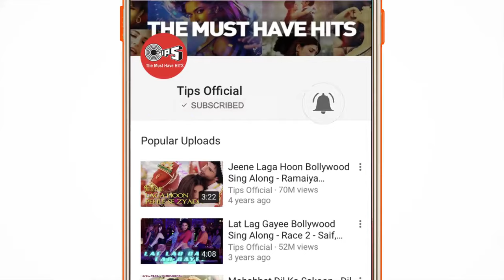Hatho se lakire yahi kehati ki jidgi jo hai meri tujhi mein ab rehti hai NEW Hd hindi video song